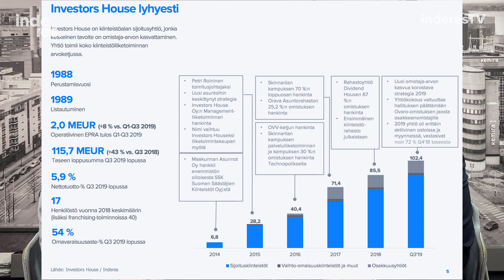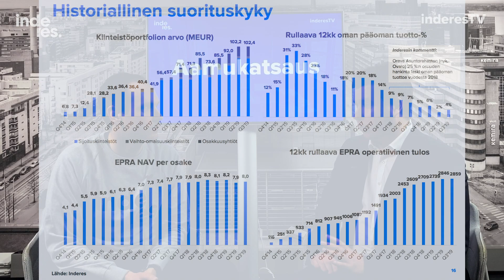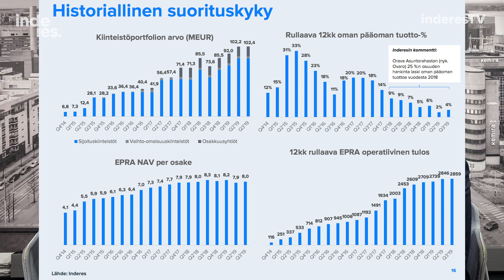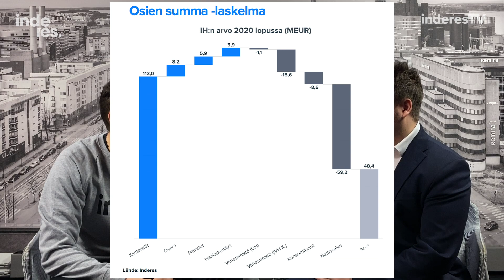Investors House korostaa omistaja-arvoa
Investors Housen strategia korostaa omistaja-arvon kasvua. Ovaro-sijoituksessa sitä ei syntynyt. Keskeinen kysymys kuuluu, miten IH:n irtautuminen Ovarosta tapahtuu.